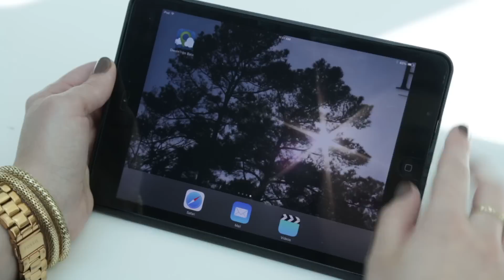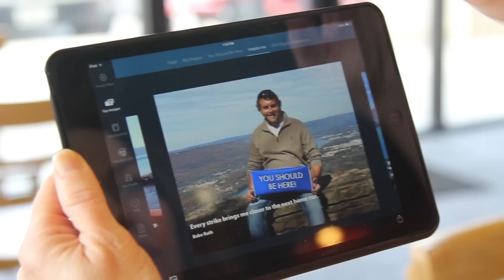WorldVentures - Capture the Culture, Hungarian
What is Capture the Culture about? Simply put, it’s a promotion that makes it easy to earn a GoPro® Hero camera, learn how to use it and vacation with other WorldVentures™ leaders.

WHEN: April 18 – May 1, 2015
How to Qualify:
3 DreamTrips Sales = GoPro™ Hero
6 DreamTrips Sales = GoPro™ Hero and Accessories

Top Performers who make the most sales in their region
1st = $2000.00
2nd = $1000.00
3rd = $500

PLUS:

You’ll be invited to an exclusive Capture the Culture trip
Each qualifier may purchase a room on a private incentive trip for Reps. Learn from professional videographers and select RMDs and above about how to:

• Use your new GoPro camera (settings, angles, uploading, sharing)
• Create powerful testimonies
• Dos and Don’ts
• Social media business tips

Imagine the value of vacationing, networking and masterminding with other WorldVentures’ leaders.

AND, YOU COULD BE FAMOUS:
Submit your favorite moments that could be featured in the Exclusive Capture the Culture Trip recap videos.